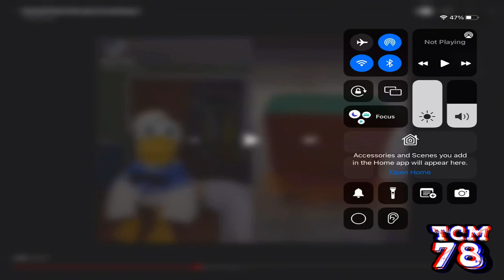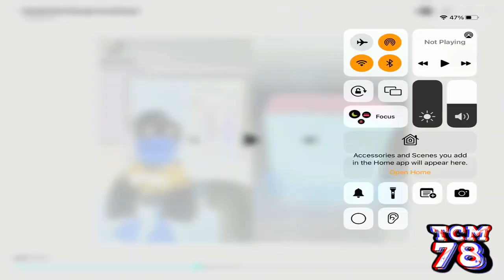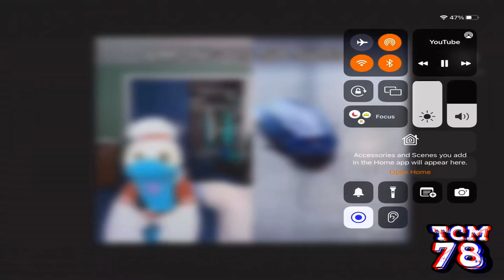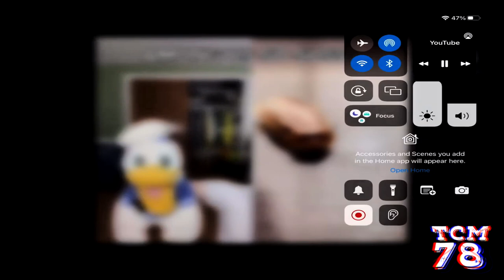Among us so sussy [Inspired by Previ‎e‎w 2 effects]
Software used:
Audacity
VEGAS Pro 18
IL Vocodex